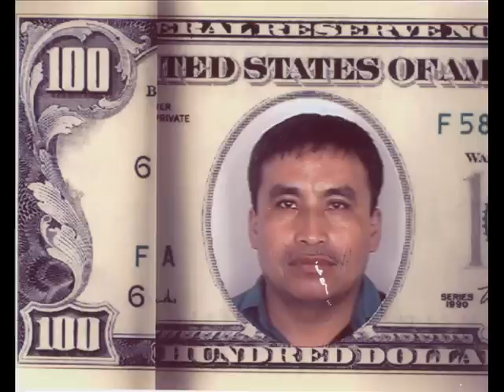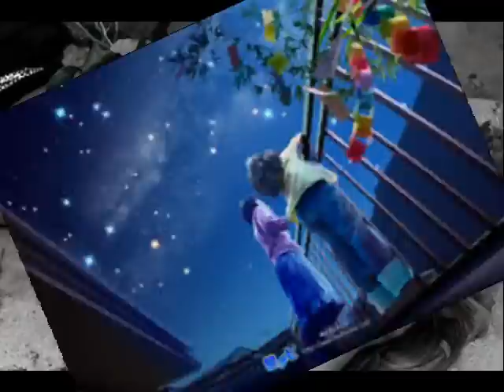No Soy Monedita De Oro Miguel Aceves Mejia